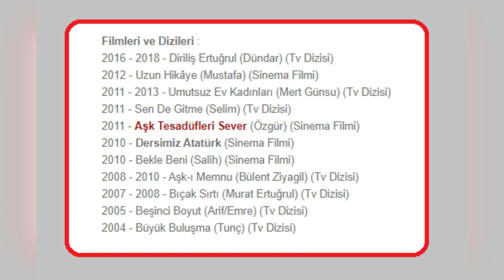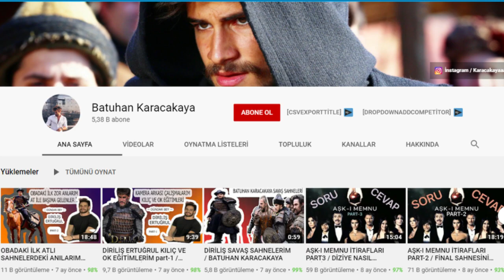Survivor Batuhan Karacakaya Kimdir Nereli? Kaç Yaşında? Burcu - Boyu Ve Kilosu / Dizileri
Survivor 2021 kadrosunda ünlüler takımında yarışmacı olarak yer alan oyuncu Batuhan Karacakaya kimdir ve nereli? Hakkında ayrıntılı bilgiler içeren hayat hikayesini konu alan biyografi videosudur. Kaç yaşında? Evli mi? Burcu ne? Boyu ve kilosu. Filmleri ve dizileri.

YouTube, Twitter ve İnstagram kullanıyor mu? Elendi mi? Şampiyon olabilecek mi? Serhat Uzunkök YouTube kanalı iyi seyirler diler. Diğer ünlüler ve gönüllüler takımı içerisinde bulunan yarışmacılar ile ilgili videolarımıza da bekleriz. batuhankaracakaya iyi şanslar...

Survivor Türkiye yarışmacılarının isimleri belli oldu. Kadroda bulunan ünlüler ve gönüllüler takımı yarışmacıları açıklandı!
Survivor 2021 1. Bölüm Fragmanı ve Acun Ilıcalı'nın adaya gelişi izleyiciler tarafından sabırsızlıkla bekleniyor...

YouTube kanalımda bulunan diğer kimdir nerelidir? konulu yarışmacıların hayatı ile ilgili biyografi videolarına da beklerim...

YouTube kanalımda Türkiye'deki diziler ve dizi oyuncuları ile ilgili kim kimdir nereli videoları çekiyorum. Ünlü sinema oyuncusu veya tiyatro oyuncuları ile ilgili kimdir nerelidir içeriği üretiyorum. Sanatçı, film, oyuncu, fragman ve biyografi videoları ilgi alanım. Tamamen doğal olarak karşınızdayım. 1984 doğumluyum. Kastamonuluyum. YouTube kanalıma yorumlarınızı ve desteğinizi bekliyorum.

Serhat Uzunkök Kimdir?

Serhat Uzunkök 17 Eylül 1984 tarihinde Ankara’da dünyaya geldi. Aslen Kastamonuludur.
Çocukluk yıllarının büyük bölümü Kastamonu’da geçti.

Orhan Şaik Gökyay Lise’sinden mezun olduktan sonra Anadolu Üniversitesi Kamu Yönetimi bölümünü bitirdi.
Uzun yıllar kitapçılık sektöründe çalıştı ve bilgisayar tamirciliği yaptı. Bir süre Yalnız Şair lakabı ile amatör şiirler yazdı. Sonra sosyal medyaya merak sardı.

Özellikle Facebook’un popüler olduğu dönemde bazı teknikler keşfedip birçok büyük Facebook sayfasının sahibi oldu ancak sonrasında bu sayfaları ücretsiz dağıttı.

Ardından yönünü Twitter’a çevirdi. Twitter gündeminde yer alan zararlı birtakım hashtaglardan rahatsız oldu ve gündemi ele geçirmeye karar verdi.

Trend Topic algoritmasını çözdükten sonra yıllarca Twitter’da gündeme soktuğu hashtagları ile tanındı ve hatırı sayılır bir takipçi kitlesi edindi. Dünyada en çok TT yapan kişi olarak tarihe geçti. En uzun süre gündemde kalan hashtag rekorunu kırdı. Sayısız kez Dünya Gündemi’ni belirledi. Çeşitli yardım projelerine hashtaglar açarak destek verdi. Hesabından yaptığı paylaşımlarla da Twitter’ı renklendirdi.

Ancak bir süre sonra Twitter ekibi kendisinin bulduğu açıkları kapattı ve hesabını da erişimi engelledi.
Uzun süre kapalı kalan hesabını sonrasında açtırmayı başardı ancak Twitter’a gelen güncellemelerden sonra bu mecrayı aktif olarak kullanmayı bıraktı.

Sonrasında kendisine YouTube kanalı açtı. YouTube algoritmasının nasıl işlediği ile ilgili uzun süren bir çalışma sürdürdü.
Özellikle çektiği biyografi videoları ile hatrı sayılır bir kitle edindi ve sonrasında çeşitli YouTube kanallarına danışmanlık yapmaya başladı.

İki çocuğu vardır. Bekardır ve yaşantısını Ankara’da sürdürmektedir. 1.72 boyundadır. 78 kilodur ve Başak burcudur.

Twitter hesabında 121 bin takipçisi, YouTube hesabında 32.600 abonesi, İnstagram hesabında da 1700 takipçisi bulunuyor.
Ayrıca 4 adet de web sitesi bulunuyor ve son zamanlarda Pinterest’e de merak saldı.

Web siteleri